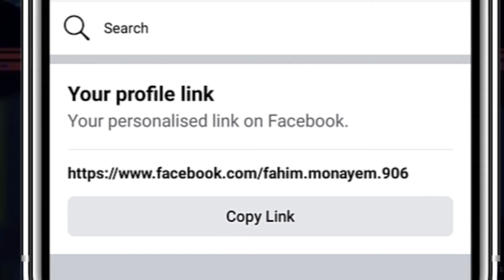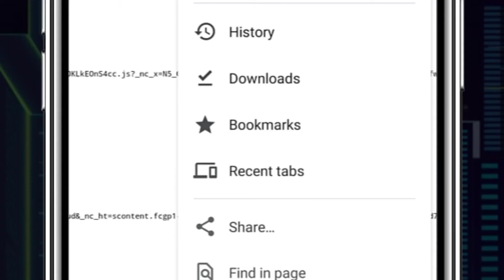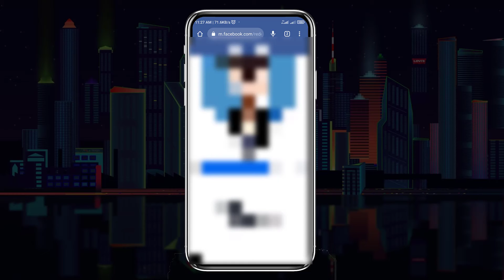how to check who visited your Facebook account profile.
In this video I will show you how to see who has visited your profile.
FM Academy
Write Your Valuable Comments and help me to solve Your Critical Problem
Support Me, Dear
Level 2
BTEB Logo
Technical Training Center
Bangladesh Level 2
Graphic Design
Lakshmipur Technical Training Center
FM Academy
Graphics Topics
কারিগরি প্রশিক্ষণ কেন্দ্র
গ্রাফিক্স ডিজাইন
গ্রাফিক ডিজাইন
লেভেল ২
পরিক্ষার প্রস্তুতিি
এস ই এই পি
প্রকল্প
প্রজেক্ট
NTVQF Level 2

আপনি চাইলে এই গ্রুপে এড হতে পারেন।
এই লিঙ্কে ফ্রেন্ড রিকোয়েস্ট পাঠান এবং আমাকে নক করুন, আমি আপনাকে ম্যাসাজার গ্রুপে অ্যাড করব, ইনশাআল্লাহ।